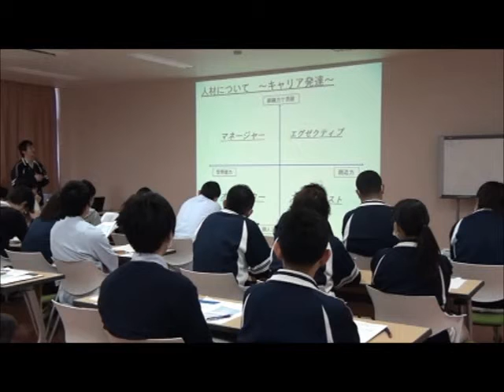精神科 キャリアラダー クリニカルラダー ひたちなか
栗田病院では、キャリアラダー制度を作り、人材育成に取り組んでいます。
　キャリアラダーを通して、生き生きとしたやりがいのある職場を目指しています。